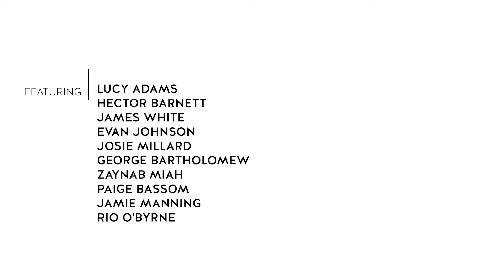Pipeline Project - UK Skateboard Talent Pathway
Last month we caught up with our very own Lucy Adams at BaySixty6 to discuss all things Pipeline Pilot Project! With a first look at some of those involved and big questions answered around what the project will entail.

Lucy has worked tirelessly on getting the program up and running on behalf of SkateboardGB, with the help of UK Sport funding. We can’t thank her enough for all the hard work she has put into making this pathway happen!

A big thank you to Hector Barnett and all the Hub skateboarders for coming down, talking with us and absolutely killing it.

Featuring: Lucy Adams, Hector Barnett, James White, Evan Johnson, Josie Millard, George Bartholomew, Zaynab Miah, Paige Bassom, Jamie Manning & Rio O'Byrne.